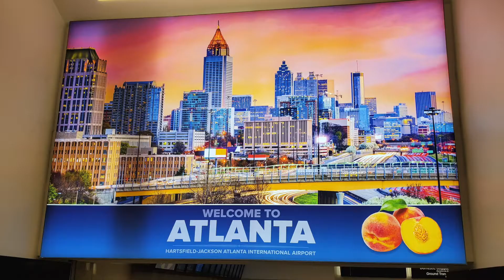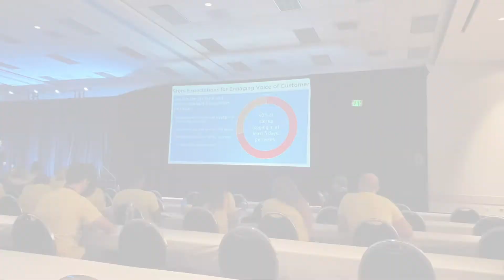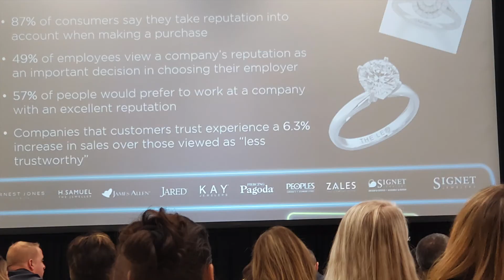Signet Team Roberts/Signet/Kay/Zale/Jared/Pagoda...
This is a Work Video, for all not associated with Kay/Zale/Jared/Pagoda... please enjoy and experience how awesome our company is. At all jobs somedays are not the best and you want to give up but within these last couple of months are company's words seem to ring true to be..
Signet Strong, and that Love is Unstoppable